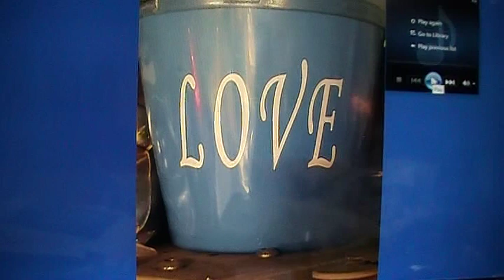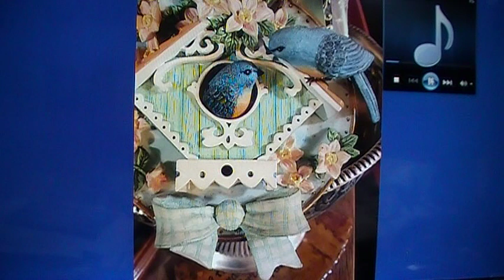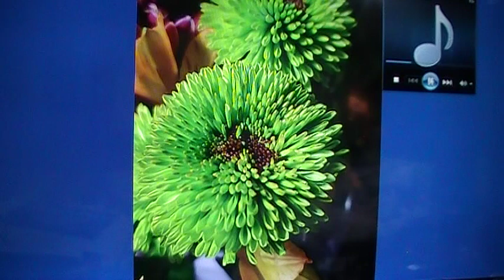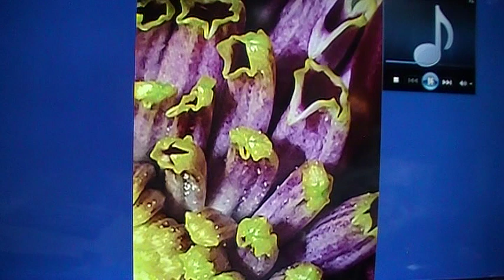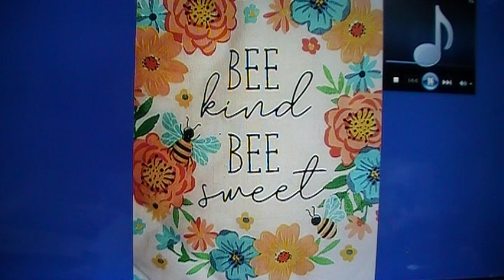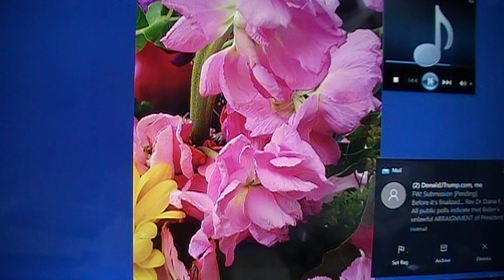2023 06 18 Prg119 'Praise' and 'Intercession'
Holy Spirit's Hand 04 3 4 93
"WKXV Radio Becoming Love" every Sunday 7:45AM - 8AM
WKXV 100.7FM  is LIVE 24/7 ...to listen go to 'Radio Box'